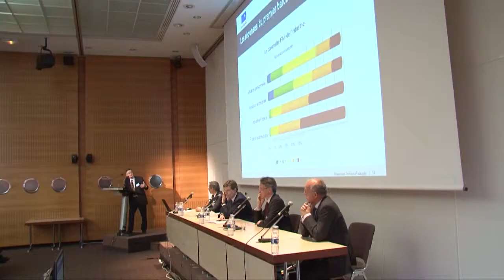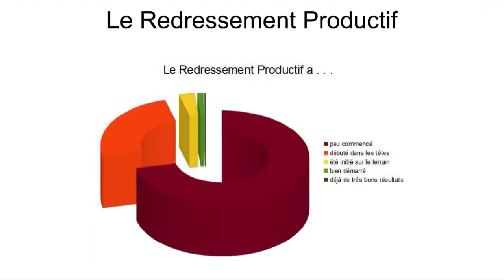26 mars 2013. Arnaud Montebourg, invité du "Face à face de l'industrie"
«Vous allez faire la nouvelle France industrielle ! » Une des petites phrases prononcées par Arnaud Montebourg le 26 mars. Le Ministre du redressement productif était le premier invité du «Face à face de l'industrie», un nouveau rendez-vous de l'Association des Centraliens, en partenariat avec Supélec et le cabinet de Consultants Roland Berger .
Arnaud Montebourg s'est adressé collectivement aux ingénieurs centraliens:« Les futurs Bouygues, Schlumberger, Eiffel sont dans toutes les PME de France dans lesquelles nous voulons investir. Nous voulons les aider à croitre, embellir ...Qu'ils inventent les produits de demain, les emplois de demain , les technologies de demain ».